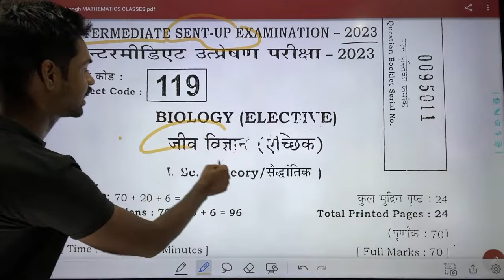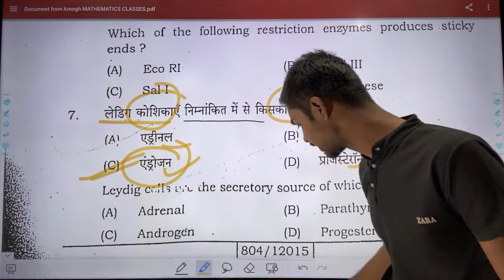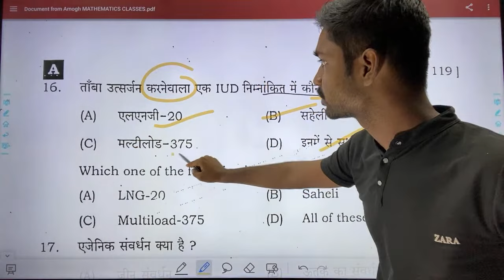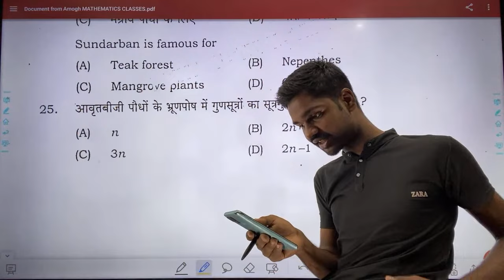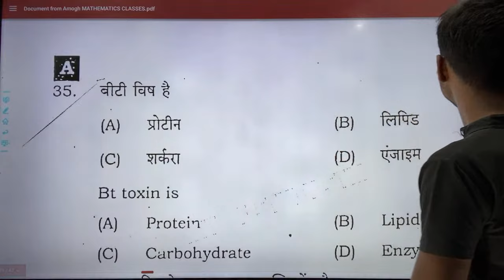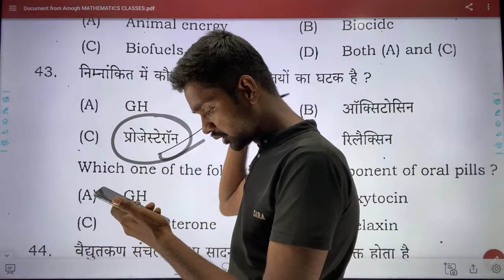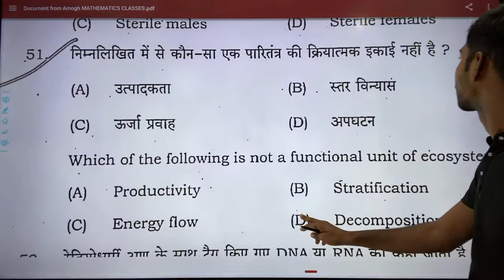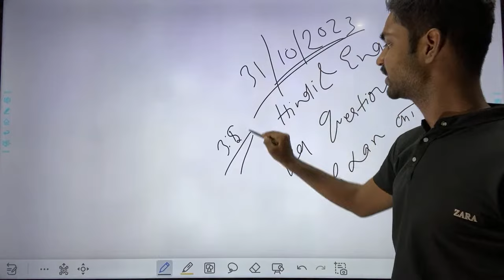31/10/2023, 12th Biology Sent Up Exam Viral Question 2023 | Biology Sent Up Viral Question 2024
31/10/2023, 12th Biology Sent Up Exam Viral Question 2023 | Biology Sent Up Viral Question 2024
OFFICE MOBILE NO. | 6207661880,  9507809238,   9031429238

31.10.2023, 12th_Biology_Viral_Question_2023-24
31 OCT 2023,
12th Biology model paper 2024
class 12th Biology model paper 2024
bihar board 12th Biology model paper 2024
● 12th Biology class 12th Biology sentup exam important question 2024
12th Biology model paper 2024
12th class Biology model paper 2024
Biology model paper up board class 12th 2024
class 12th Biology model paper bihar board 2024
Biology model paper 2024
12th Biology model paper Education Galaxy
● 12th Annual exam Biology vvi objective question 2024
● Annual exam Biology vvi objective question
Biology 12th class most vvi objective Question 2024
Biology 12th important short question 2024
Biology 12th Subjective Question 2024
Biology 12th Long Question 2024
Biology ka Objective 12th
● 12th Biology vvi question 2024
● Biology vvi long question 202412th
● 12th vvi question Biology 2024 vvi subjective question
● 12th Biology 2024
 important long question
● 12th Biology vvi subjective question 2024
● 12th Biology 12th Biology vvi objective question
● Class 12th exam 2024 important objectives question
● Bihar board inter exam 2024 Biology important objectives
● Inter exam 2024 Biology important objective bseb
● 12th exam 2024 Biology chapter wise objective question
● Bihar board class 12th Biology important questions
● Biology objective science sangrah
● Bihar board class 12th Biology question paper 2024
● Bihar board class 12th Biology vvi question
● class 12th Biology model set
● class 12 Biology model paper 2024 Bihar board
● class 12 Biology sample paper 2024 solved
● class 12 Biology ka model paper 2024
●class 12 Biology sample paper 2024analysis
● class 12th Biology important objective 2024
● class 12th Biology important objective questions
● 12th class ka Biology important question 2024 objective
● class 12th Biology important derivations
● class 12th Biology important topics
12th class Biology model paper 2024
12th Biology objective question 2024
class 12th Biology vvi objective question 2024
12th Biology vvi objective question